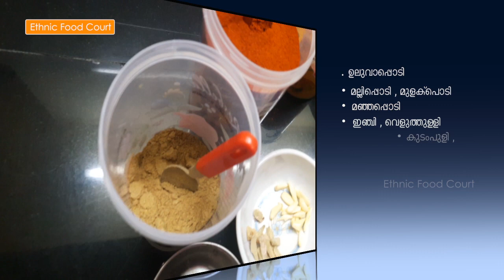കൊഴിയാള മീൻകറി എങ്ങനെ ഉണ്ടാക്കാം? | Tasty scad fish cury ? | Ethnic Food Court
കൊഴിയാള മീൻകറി എങ്ങനെ ഉണ്ടാക്കണം എന്ന് വളരെ വിശദമായി വിശദീകരിക്കുന്നു. ഓരോ ചേരുവകൾ എങ്ങനെയൊക്കെ ചേർക്കണം, എല്ലാ അളവുകളും വ്യക്തമായി വിവരിക്കുന്നു . ഈ വീഡിയോ കണ്ടു നോക്കു.

How to make Indian scad fish curry. Explained in details with recipe. Watch the video.